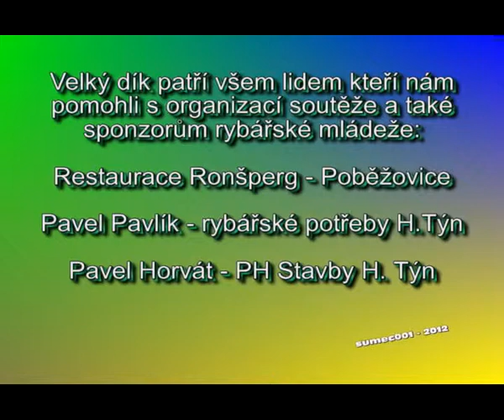Místní kolo ZU Poběžovice 28.4.2012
Zlatá udice Poběžovice 2012